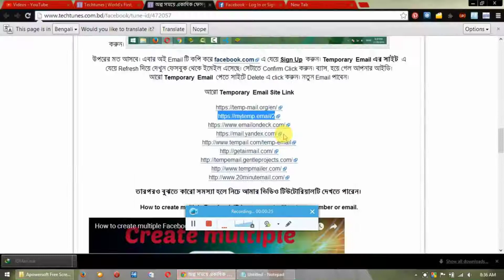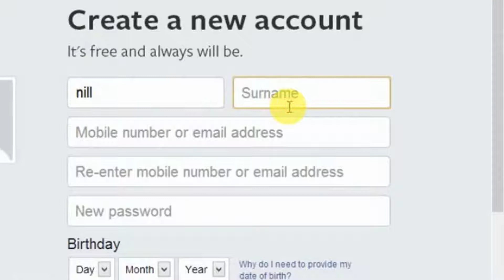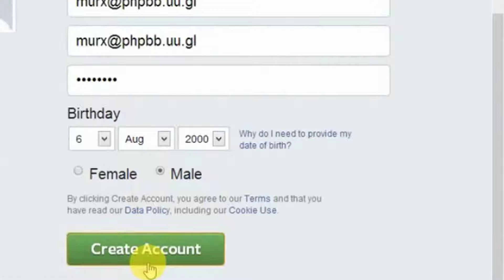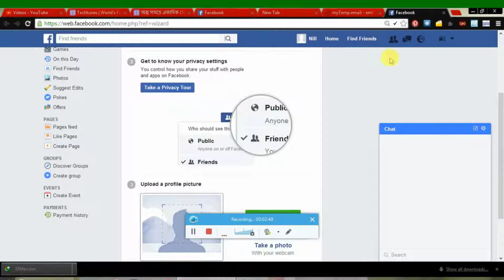নাম্বার ও ইমেইল ছাড়া ফেসবুক । Unlimited Facebook Account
Facebook Acc
Facebook account unlimited
Soikat station

Channel Name:Soikat Station